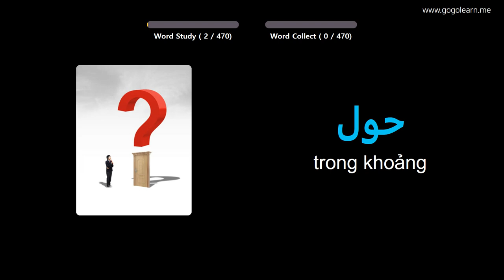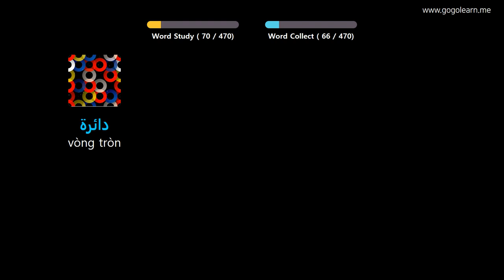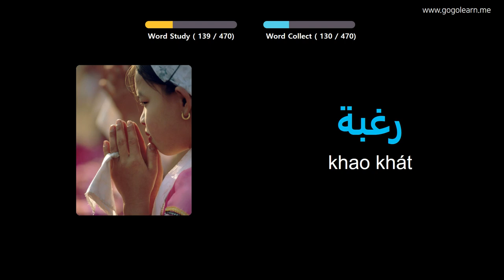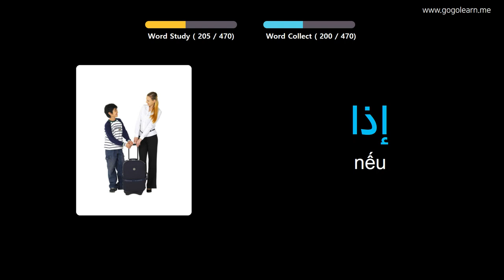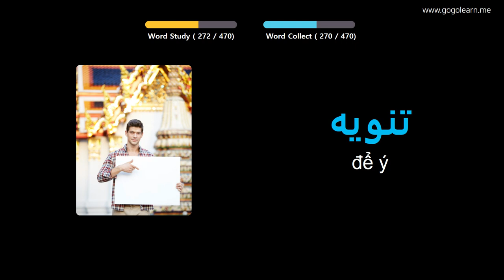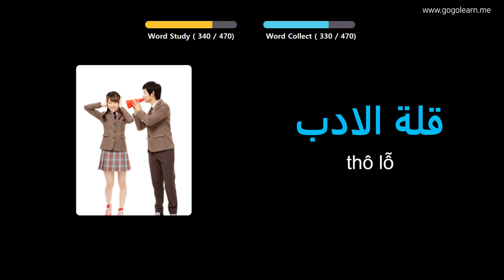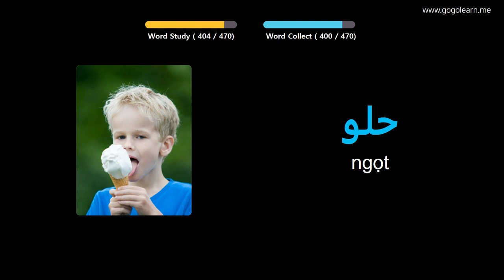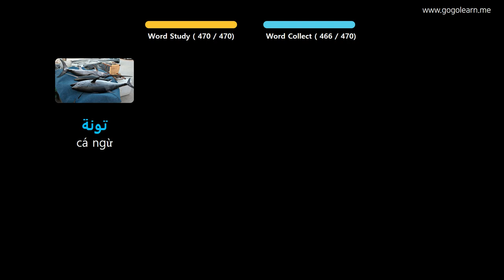Học Tiếng Ả Rập Qua Hình Ảnh |Từ Vựng Tiếng Ả Rập Cho Sinh Viên | Golearn